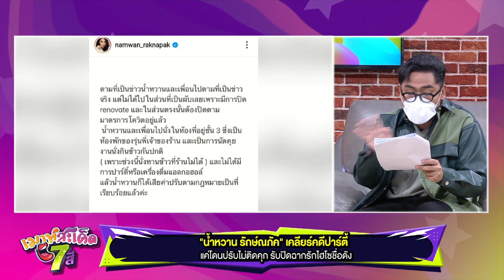น้ำหวาน รักษ์ณภัค เคลียร์คดีปาร์ตี้แค่โดนปรับไม่ติดคุก ปิดฉากรักไฮโซชื่อดัง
หลังจากที่ไฮโซหนุ่ม "แชมป์ จิรัฏฐ์" ออกมาโพสต์ว่า แฟนนางแบบออกไปสังสรรค์ที่ผับแหน่งหนึ่งย่านเอกมัย ไม่กลับบ้านกลับช่อง ลักลอบเปิดแบบไพรเวต ทำเอาแฟนสาว "น้ำหวาน รักษ์ณภัค" งานเข้าทันที ซ้ำร้ายโหมชนวนความสัมพันธ์ที่กำลังระหองระแหงให้หนักขึ้นไปอีก

ทางด้านสาวน้ำหวานก็ได้ออกมาชี้แจงแล้ว ว่าเป็นร้านของรุ่นพี่ ในส่วนของผับไม่ได้เปิด ซ฿่งตนและเพื่อน ๆ นั้นก็ได้นัดคุยกันที่ชั้น 3 ของร้านซึ่งเป็นส่วนของที่พัก และไม่มีการปาร์ตี้สังสรรค์หรือเครื่องดื่มแอลกอฮอล์แน่นอน

เบื้องต้นก็ได้เข้าไปทำตามกฎหมายอย่างถูกต้องคือเสียค่าปรับแล้ว แต่ไม่ถึงขั้นติดคุก

ส่วนในเรื่องของความสัมพันธ์ระหว่างน้ำหวานกับไฮโซแชมป์ ก็ถึงขั้นยุติแล้ว ซึ่งเกิดจากความเข้าใจผิดและปัญหาส่วนตัวระหว่างกันเท่านั้น พยายามปรับจูนกัน ได้คุยกันแล้วก็สุดท้ายมันไปต่อไม่ได้แค่นั้นเอง ชีวิตคนเราก็ต้องเดินหน้าต่อไป

ไม่อยากพลาดเรื่องเด็ด ประเด็นร้อนวงการบันเทิง ที่กำลังอยู่ในกระแส เปิดช่อง 7HD กดหมายเลข 35 ชมรายการ "เมาท์สะเด็ด 7 สี" สดทุกวันจันทร์-ศุกร์ เวลา 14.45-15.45 น.